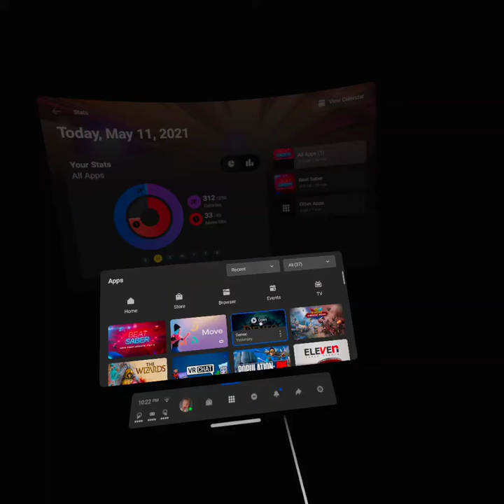McSnaggletooth Plays Demeo 2021.05.11 Skirmish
Jumped into a skirmish, was defeated :(

No experience playing single player and losing to the board.  Don't know if you get experience on single player at all.